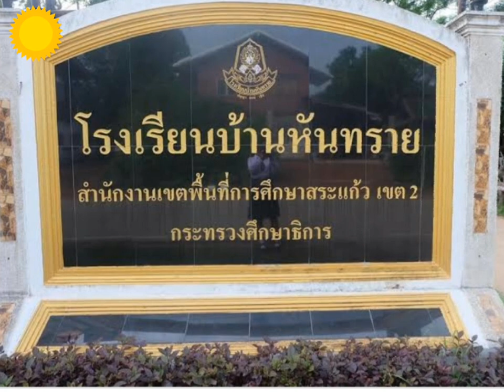หันทราย ดัดแปลงจากเพลง"ป่าซาง" (ยุทธการ covered)